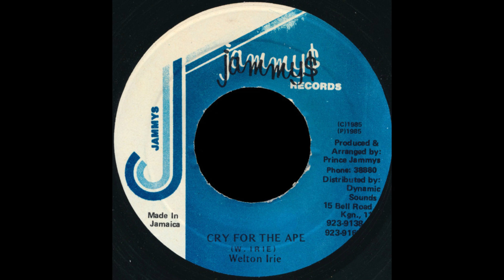welton irie cry for the ape